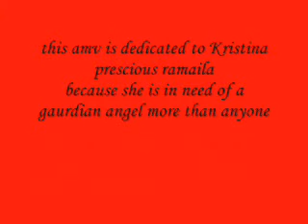your gaurdian hearts, a sora and kairi tribute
i made this amv for my freind as you will find out if you watch it but yeah hope you like it, my heart went into making it, literally.